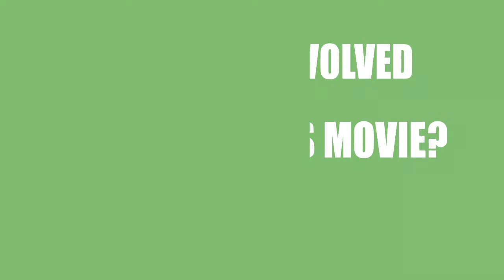Secrets of an Agent (2016) Movie Cast and Creators Info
Director, writer, and actor \ actress of the film Secrets of an Agent (2016)